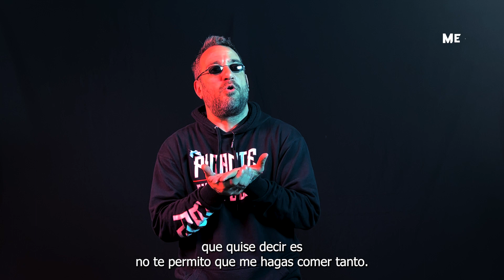¿QuéSabe Piti Fernández de Las Pastillas del Abuelo?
El cantante de Las Pastillas se somete al desafío de la memoria de Mega 98,3 y contesta todo, incluido el recuerdo de su momento maradoneano y de la composición del clásico fogonero "El sensei".

Entrevista: Martín Correa
Producción periodística: Juane Pelegrin
Edición: Facundo Vázquez
Producción: Alexis Becerra y Mica Fiordelli

SEGUÍ LAS REDES DE MEGA 98.3